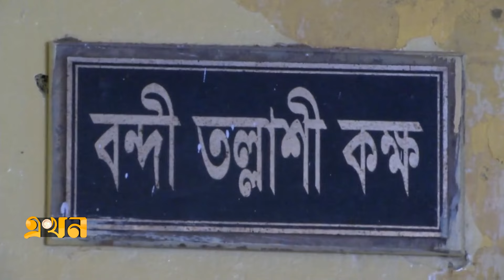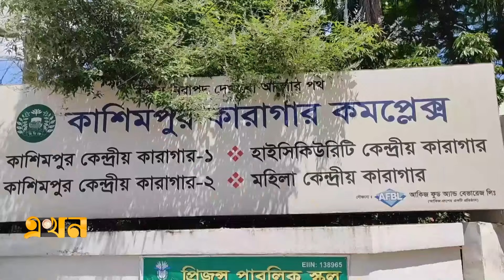ধারণক্ষমতার বেশি বন্দি নিয়ে অরক্ষিত কারাগার | Jail Reformation | Unprotected Jail | Ekhon TV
Our Office Address:
EKHON TV
City Park Lane
19, Hatkhola Road, Wari
Dhaka-1203
Bangladesh